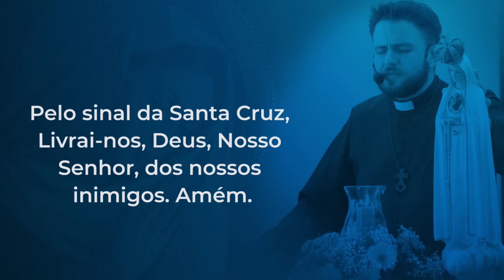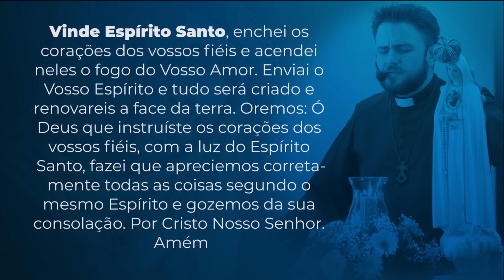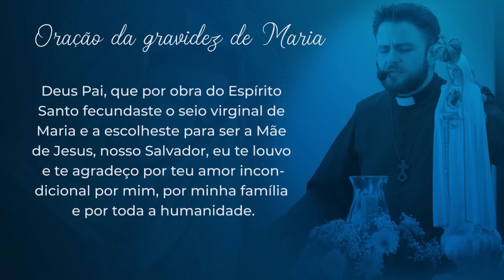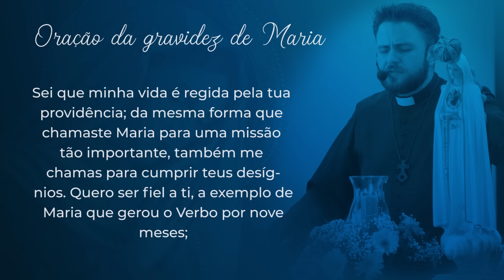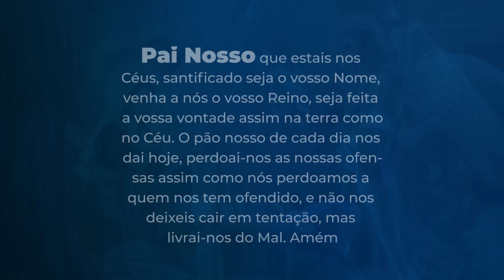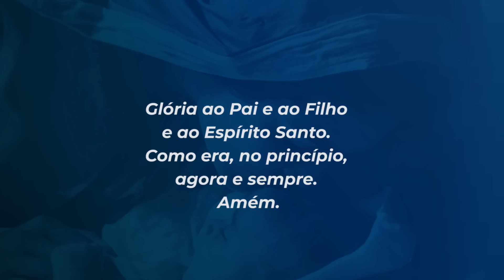9 meses com Maria - 30 de novembro | Padre Mario Augusto Sartori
30 de novembro
Do Senhor é a terra e tudo o que ela contém, a órbita terrestre e todos os que nela habitam, pois ele mesmo a assentou sobre as águas do mar e sobre as águas dos rios a consolidou. (Salmo 23,1-2)

Sendo hoje sábado, fomos à sinagoga de manhã. Eu aproveitei para rezar, pedindo a Deus proteção para essa longa viagem. À noitinha, iniciamos um trabalho intenso de preparar as coisas para partirmos bem cedinho. Separamos algumas peças de roupa. José se ocupou de ver as coisas mais técnicas, e Marta preparou uma boa quantidade de alimentos para levarmos. Está sendo tudo tão rápido, que não tive muito tempo de pensar nas consequências desta “aventura imposta”. Porém, minha confiança está no Deus da minha vida; ele sabe de tudo, e caminharei sob seus olhos atentos.

Não abaixe a cabeça contemplando o problema, fixe o olhar para frente para onde você terá que caminhar.